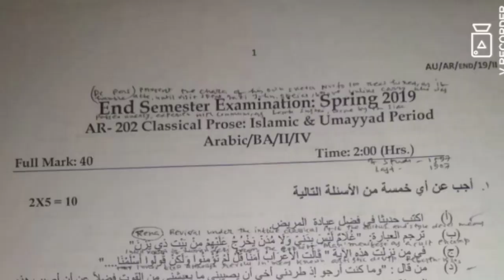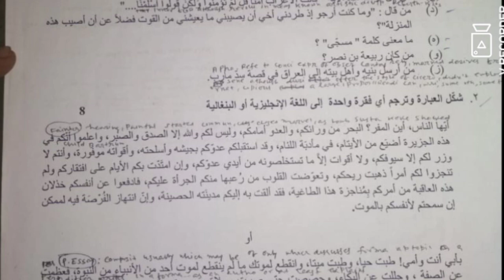B.A Arabic Question paper 2019. 4th Semester Aliah University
AR-202/ B.A / II / IV